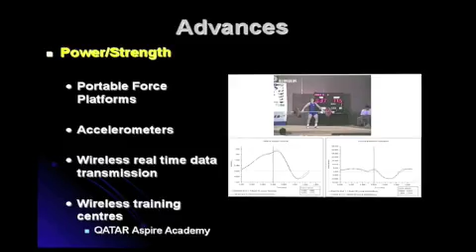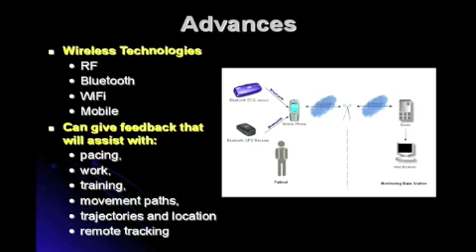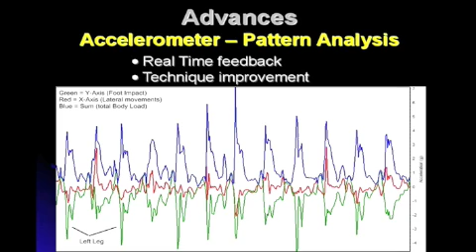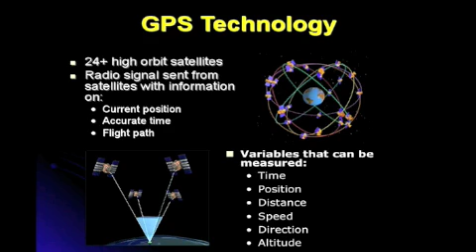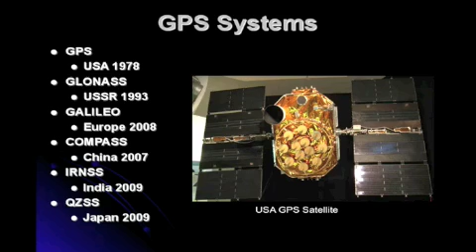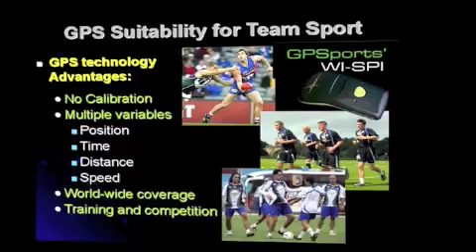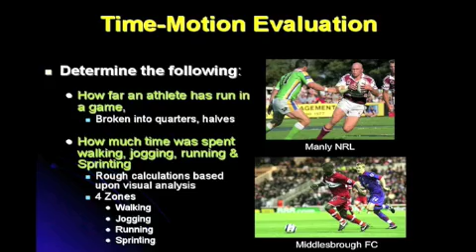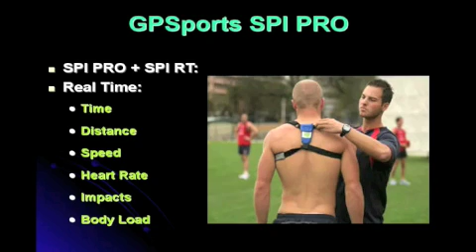Performance Analysis and Technology in Team Sports (2)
Presentación ECSS 2008. Tecnología para el Análisis del rendimiento en deportes de equipo. Sport Science.